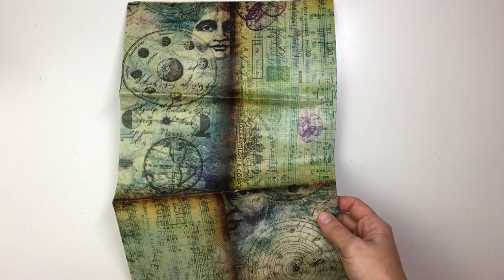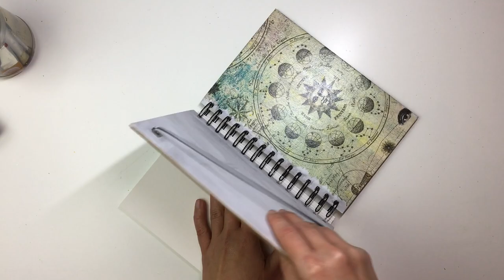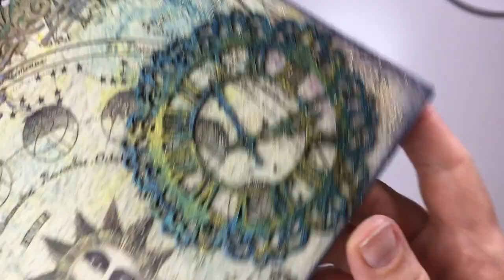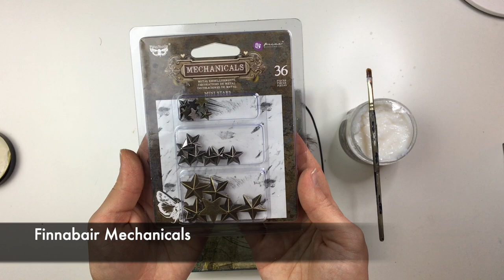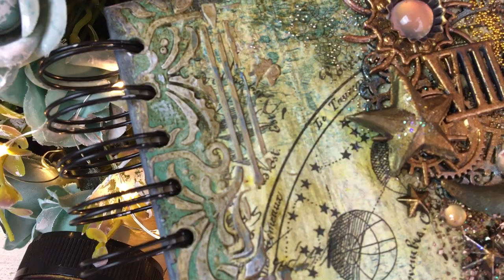Mixed Media Notebook Cover. Finnabair DT Project by Iveta Ziedina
Hello there!
Iveta here with a brand new project to share!

I can't get enough of this Solar tissue paper so here's a little bit of inspiration using exactly that!
Hope you will enjoy this project & tutorial!
Lots of love from my house to yours,
Iveta